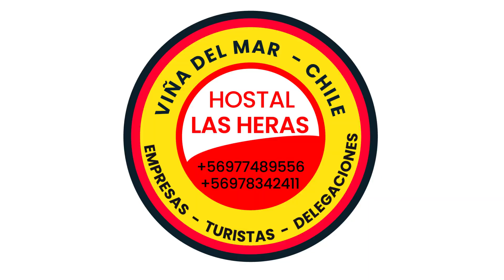HOSTAL LAS HERAS VIÑA DEL MAR corto